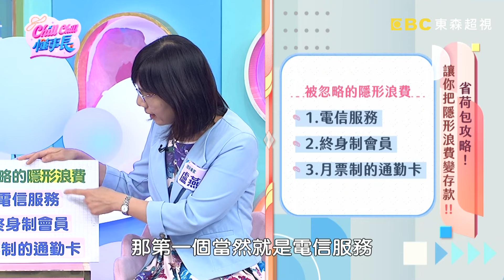徐小可買半年健身會員好划算？遭自動續約扣款渾然不知！︱Part1/4 EP18 20240604︱ChillChill懂事長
主題：省荷包攻略！讓你把隱形浪費變存款！！
主持人：莎莎、蔡黃汝、徐新洋
來賓：馬力歐

老覺得錢包有破洞？辛辛苦苦賺的錢，彈指間就消失不見？！減少隱形的會員費能讓你每天吃大餐？！終身會員聽起來很划算，其實卻浪費更多？！信用卡只繳最低金額感覺賺到，其實慘爆了？！一次只領一千塊，竟是一種隱形浪費？！究竟錢錢從哪裡飛走？最近的三個月可以從哪裡發財呢？一文錢逼死英雄好漢，守住本集你會變成手中有財的小富人！更多精彩內容，就在超視33頻道每晚十點，莎莎、蔡黃汝、徐新洋主持的『Chill Chill 懂事長』